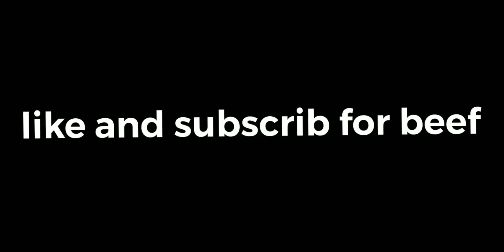Super rare footage a drunk mad nan in his toyota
original idea from twistydonut